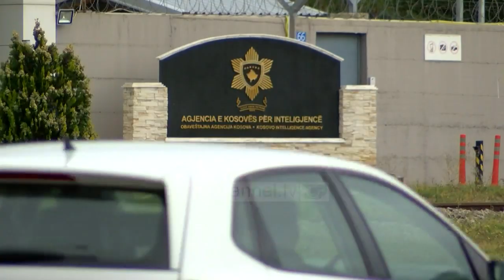Institucionet në Kosovë heshtin ndaj raportit të SHISH - Top Channel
Institucionet e sigurisë në Kosovë po heshtin karshi informacioneve të dala nga Shërbimi Inteligjent i Shqipërisë, se kosovarët kishin bërë plan djegien e objektit të Parlamentit të Shqipërisë, më datë 8 qershor, kur edhe po zhvillohej protesta e opozitës.